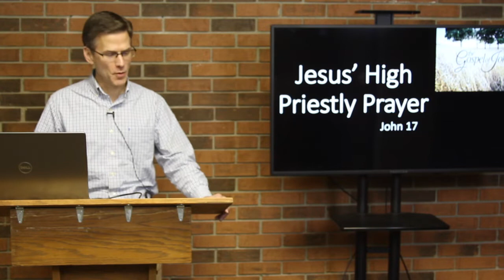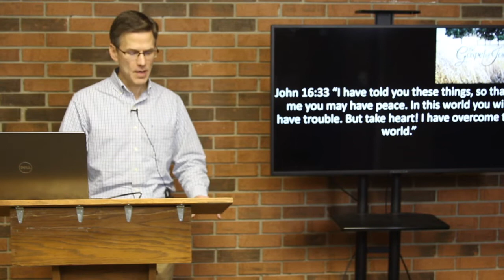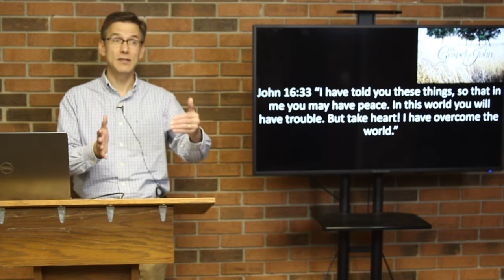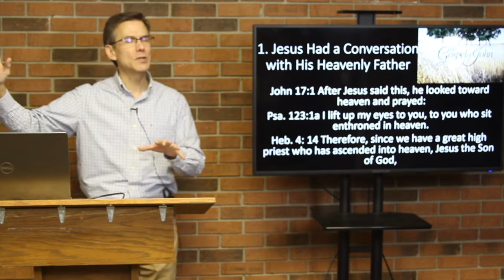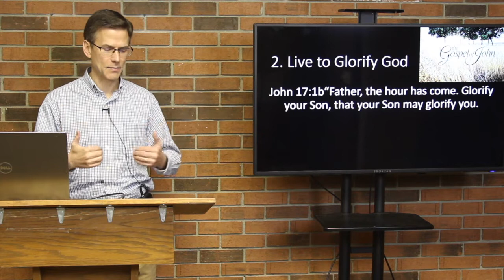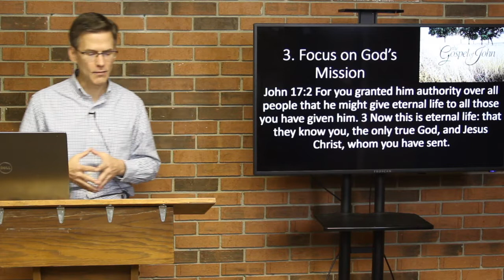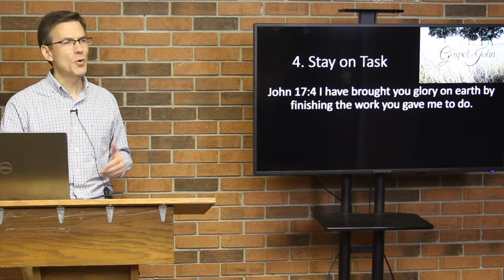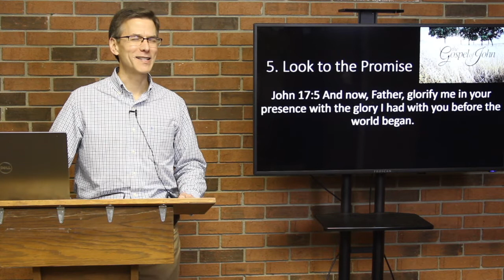05/13/20 Mid Week Bible Study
Pastor Alan's Mid Week Bible Study